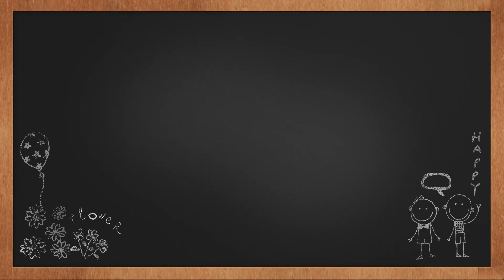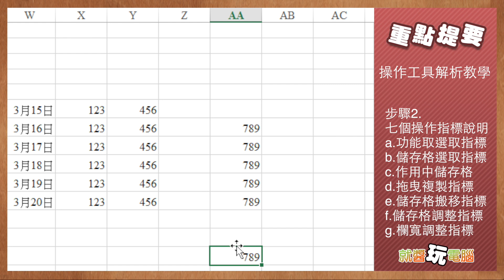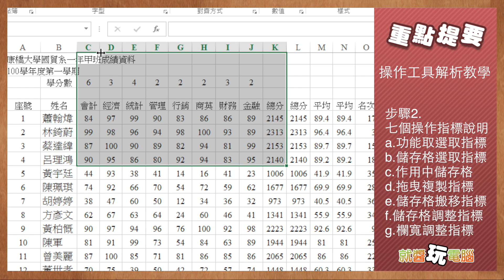【線上教學】Microsoft Excel - 操作工具解析教學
Microsoft Excel電腦教學-操作工具解析教學，透過老師Microsoft Excel活用密技輕鬆學會，準備好了嗎？開始吧！